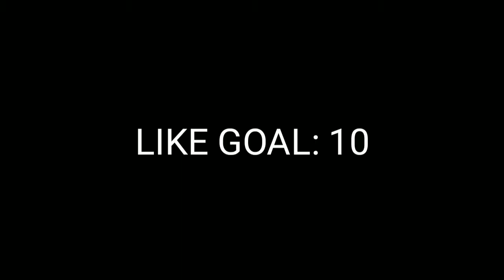Potato Graphics are BACK💙💚 Poison Spray in Classics🗿💚💙 [Redmi 8] (•_•) JiNX PLAYZ (•_•)